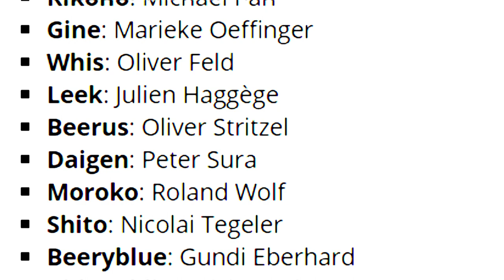Kurz & Knapp: Sprecherliste!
Broly/Kid Broly: Gerrit Schmidt-Foß
Son Goku: Tommy Morgenstern
Vegeta: Oliver Siebeck
Freezer: Thomas Schmuckert
Piccolo: David Nathan
Bulma: Claudia Urbschat-Mingues
Bardock: Björn Schalla
Gogeta: Viktor Neumann
Paragus: Erich Räuker
König Vegeta: Reinhard Scheunemann
Trunks: Sebastian Kluckert
Goten: Marcel Mann
Cold: Marco Kröger
Nappa: Tim Moeseritz
Cheekai: Nicole Hannak
Lemo: Gerald Schaale
Beets: Peter Flechtner
Kikono: Michael Pan
Gine: Marieke Oeffinger
Whis: Oliver Feld
Leek: Julien Haggège
Beerus: Oliver Stritzel
Daigen: Peter Sura
Moroko: Roland Wolf
Shito: Nicolai Tegeler
Beeryblue: Gundi Eberhard
Kid Radditz: Nick Forsberg
Shu: Dirk Petrick